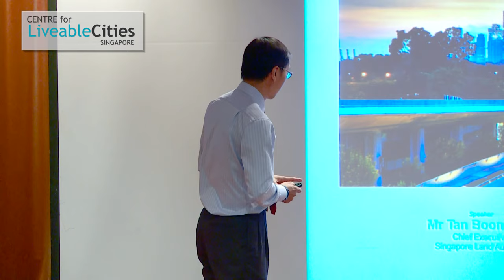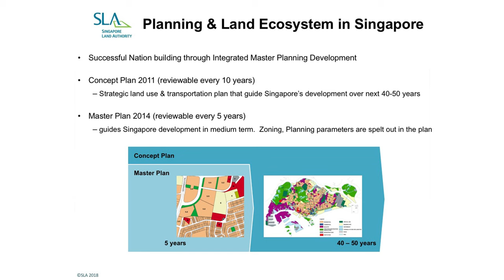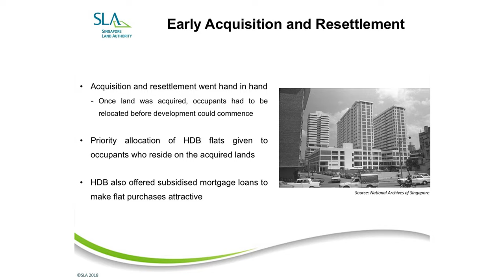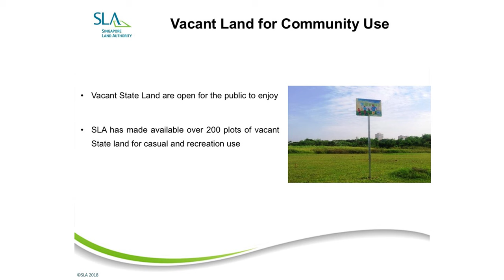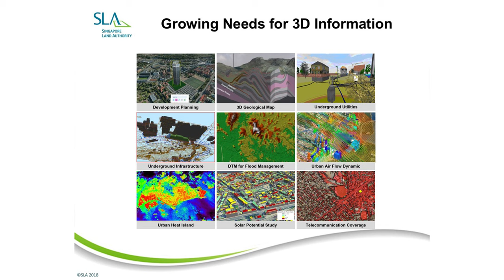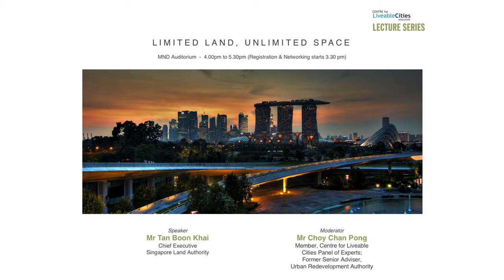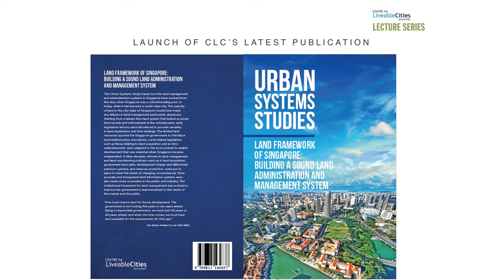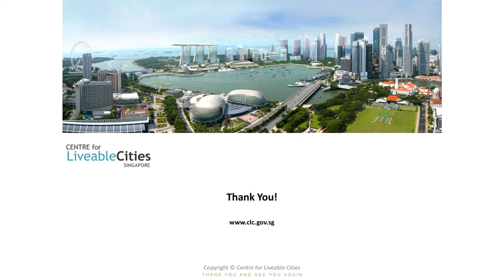Tan Boon Khai: Limited Land, Unlimited Space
The is the full lecture of "Limited Land, Unlimited Space" on 20 April 2018, by Mr Tan Boon Khai, Chief Executive of Singapore Land Authority.

Tan Boon Khai shares the history of Singapore Land Authority (SLA) and the challenging role that the organisation has in Land Acquisition and managing state assets, and vacant land. He explores the role of SLA in balancing between the concerns and needs of those affected by land acquisition and redevelopment, and also the larger needs of the public.